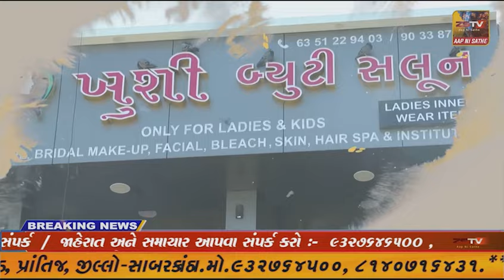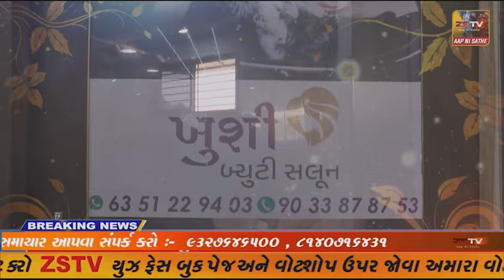પ્રાંતિજ ના પોગલુ ખાતે કામધેનુ ગૌશાળા ભૂમિપૂજન સમારોહ કાર્યક્રમ યોજાયો